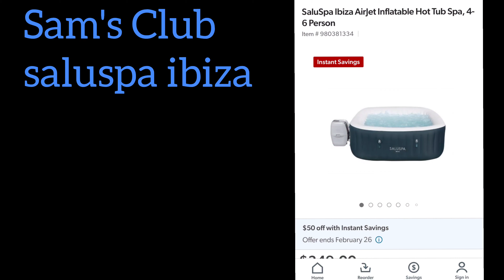Coleman Saluspa Ibiza (Sam's Club Hot Tub) Review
Coleman Saluspa Ibiza Sam's Club Hot Tub

we purchased this and tried it out and we are here to let you know what we think of it be sure to like and subscribe if my video helps you out!

Musician: Not The King